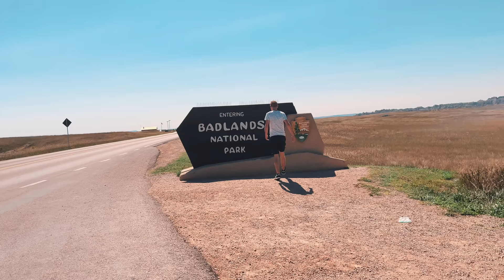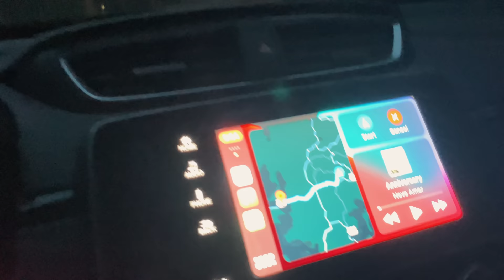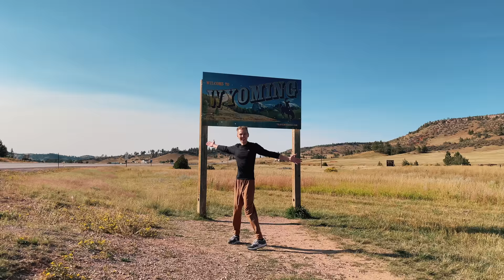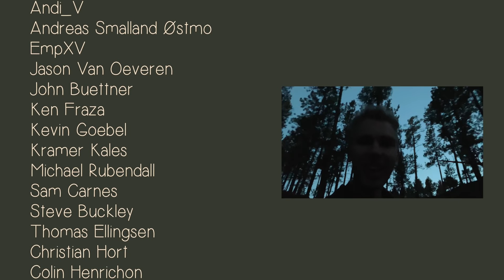Where's Christian?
Episode 2 of I Went on a Road Trip Alone - my journey across the country continues as I keep heading west in search of some good overlooks. I finally answer the question you've all been asking: where is Christian?